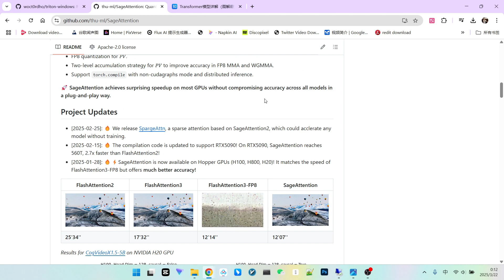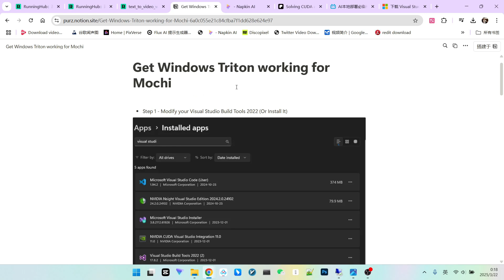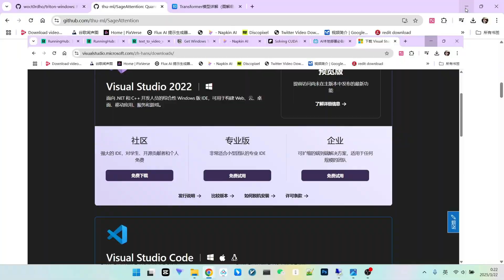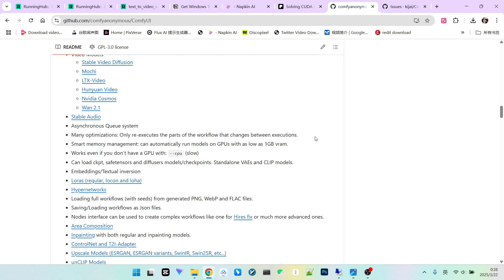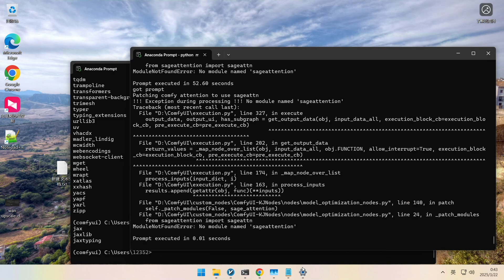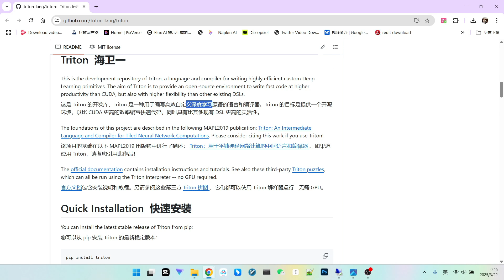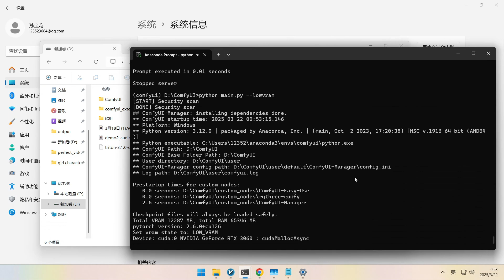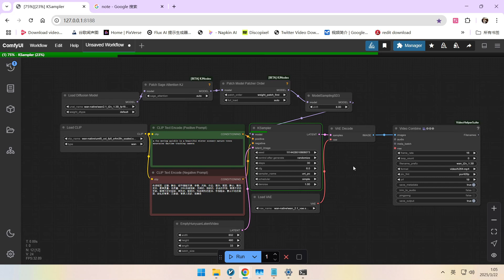Sage Attention 安装详解，告别玄学、彻底解决为何安装、如何安装|Sage Attention Installation: Step-by-Step Guide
🔥还在为 ComfyUI 安装 Sage Attention 感到头疼？本视频将带你告别玄学安装，手把手教你轻松搞定 ComfyUI 最新 Sage Attention V2 的安装！🚀
Sage Attention V2 比 Flash Attention 更快更强，能显著提升 ComfyUI 的运行效率和生成效果。本视频将深入浅出地讲解安装过程中的每一个关键步骤，让你彻底理解 Sage Attention 的安装原理，不再一头雾水。
🔥Tired of struggling to install Sage Attention in ComfyUI? This video will guide you through a step-by-step, no-nonsense installation process for the latest Sage Attention V2 in ComfyUI! Say goodbye to confusing tutorials and hello to clear instructions! 🚀
Sage Attention V2 is faster and more powerful than Flash Attention, dramatically improving ComfyUI's performance and the quality of your generated images/videos. This tutorial breaks down each crucial step of the installation, ensuring you understand the process and eliminate any confusion.
🎬 你将学到：
1 Visual Studio 2022 的安装与配置
2 CUDA 和 CUDNN 的正确安装与版本选择
3 Triton wheel 文件的下载与安装
4 ComfyUI 中 Sage Attention 的启用方法
5 Sage Attention 原理及优势简析
🎬 You'll learn:
1 Installation and Configuration of Visual Studio 2022
2 Correct Installation and Version Selection of CUDA and CUDNN
3 Downloading and Installing the Triton Wheel File
4 Enabling Sage Attention in ComfyUI
5 Brief Analysis of Sage Attention Principles and Advantages
安装教程：
-working-for-Mochi-6a0c055e21c84cfba7f1dd628e624e97
SageAttention：
zh-hans/downloads/
cuda：